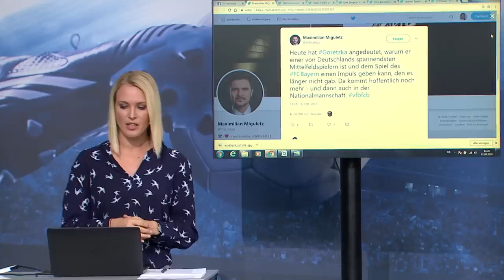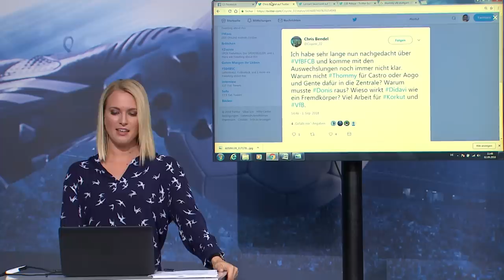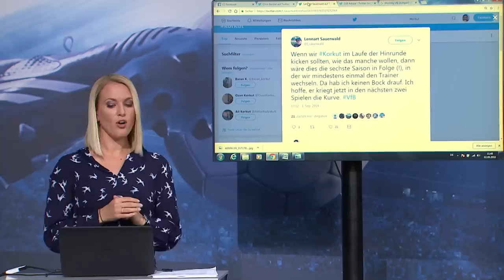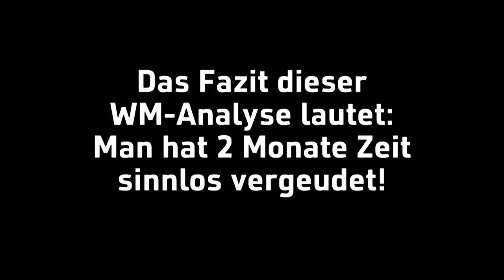Ganze Sendung CHECK 24 Doppelpass mit Heribert Bruchhagen | SPORT1 - CHECK24 DOPPELPASS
Sie haben den CHECK24 Doppelpass verpasst? Hier gibt es die komplette Sendung vom 2. September mit  Cacau, Hans Meyer, Heribert Bruchhagen und SPORT1-Experte Marcel Reif.